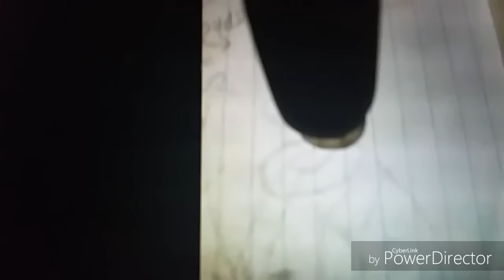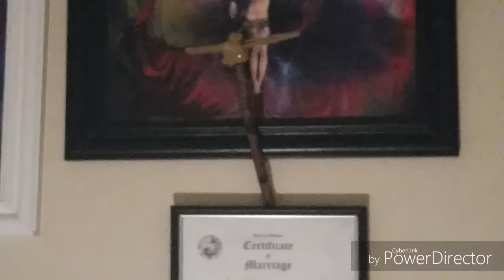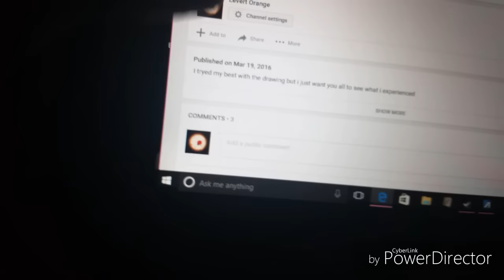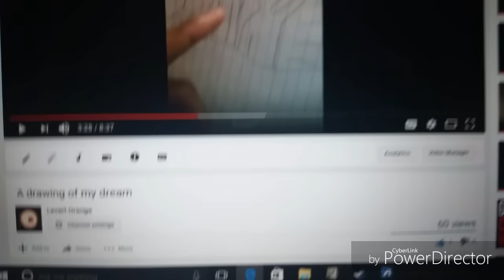Re upload stay encouraged